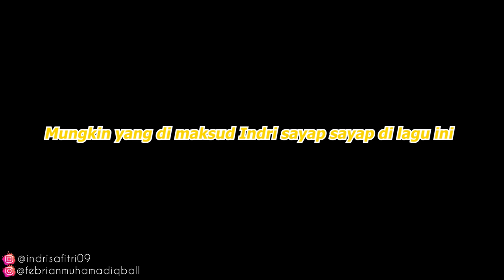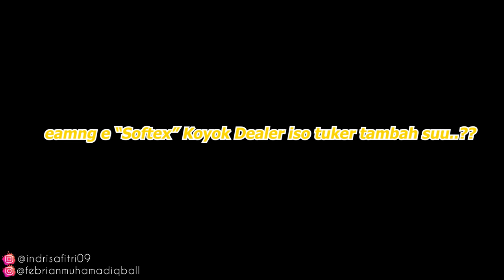PRANK PASANGAN BELI SOFT3XX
SUPPORT CHANEL KITA TERUS YA GUYS🙏🥰